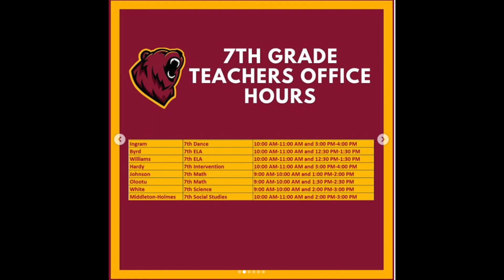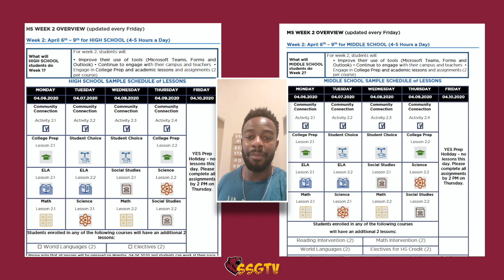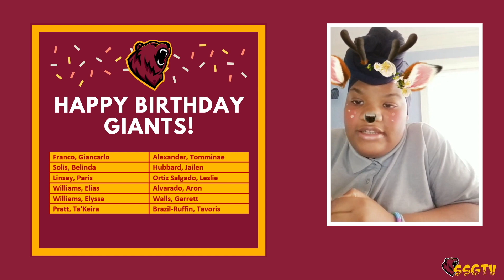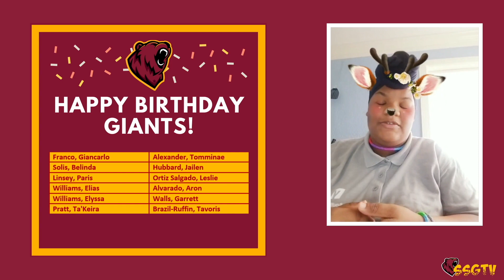Southside GIANTS TV: April 5, 2020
SSGTV is a news network for YES Prep Southside.  Please watch our weekly videos for updates, news and more!